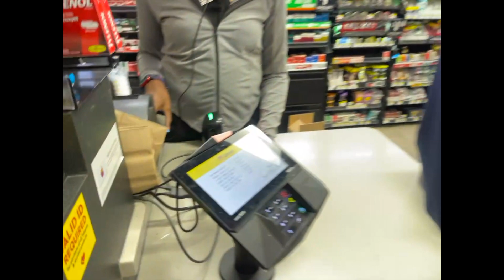Jackson state football vlog